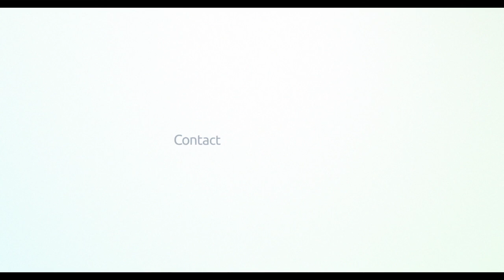Sport World School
K12 Schooling for young athletes! We help you achieve your goals!